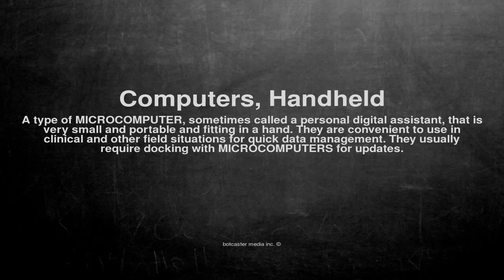Medical vocabulary: What does Computers, Handheld mean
What does Computers, Handheld mean in English?